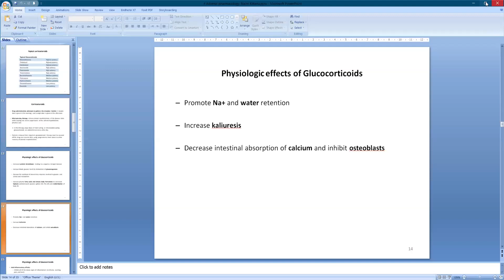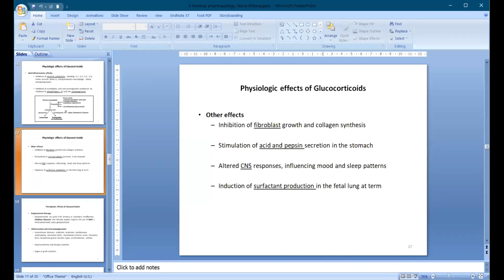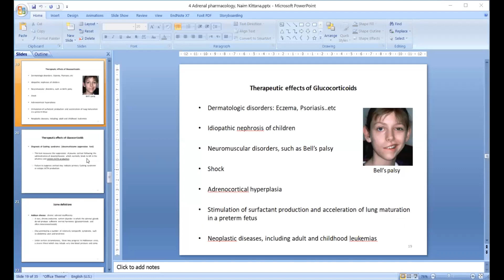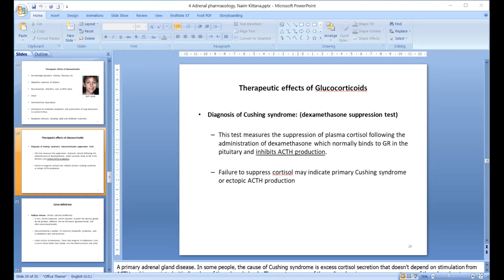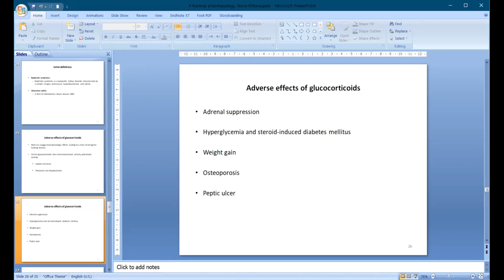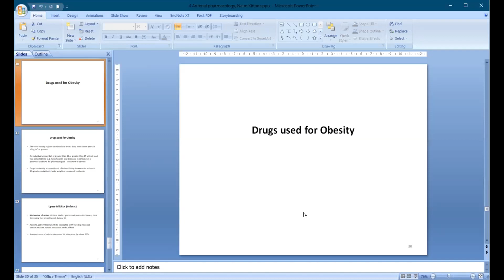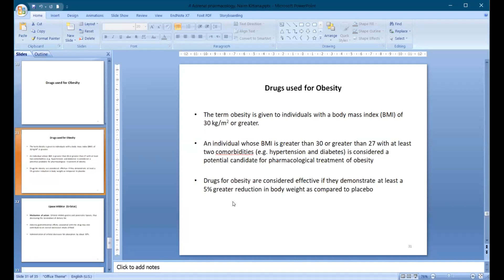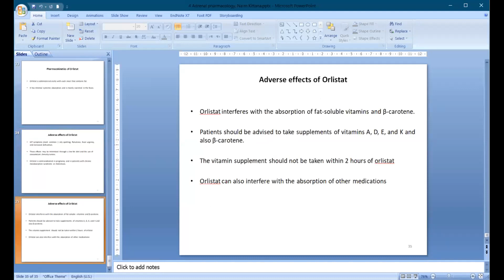Adrenal Pharmacology, Glucocorticoids & Miniralocorticoids Part 2 أدوية الغدة الكظرية، الجزء الثاني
تتناول هذه المحاضرة الأدوية المشتقة من الكورتيزول بما يتضمن الانواع المتوفرة من هذه الأدوية والتاثيرات الفسيولوجية لها واستخداماتها الطبية وأعراضها الجانبية، مع تسليط الضوء على مفعولها المضاد للالتهابات وكذلك في علاج مرض أديسون وعلاقتها مع متلازمة كوشينج